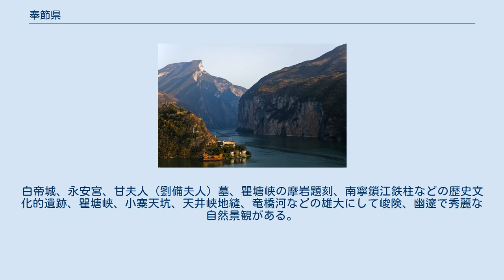奉節県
奉節県（ほうせつ-けん）は、中華人民共和国重慶市に位置する県。
 奉節県は重慶市東部に位置し、雲陽県・巫山県・巫渓県、湖北省恩施土家族苗族自治州恩施市・利川市と接している。
県城（市街地）は長江の北に位置し、三峡ダム建設に伴う水没地帯であったためプロジェクトに関連し大規模な住民移動が実施された。
 前314年、秦が巴郡の下に設置した魚復県を前身とする。
後漢の時代になると巴東郡の郡治とされた。
三国時代になると222年（章武12年）に夷陵の戦いに敗れた劉備が白帝城に移ると、永安県と改称された。
280年（太康元年）に西晋により魚復県と、554年には西魏により人復県と改称された。
 唐代になると649年（貞観23年）に奉節県と改称、夔州の州治とされた。
1376年（洪武9年）、明朝は奉節県を廃止し、夔州に統合したが、1380年（洪武13年）に再設置された。
 1911年（宣統3年）11月26日、辛亥革命に呼応し奉節県が独立を宣言、その後四川省に属した。
中華人民共和国成立後は川東行署区に、1952年は四川省に属した。
1997年3月の重慶直轄市の成立と共に、重慶市の管轄とされた。
 下部に4街道、18鎮、7郷、4民族郷を管轄する。
 2002年、県の総生産が27.4億元に達する。
財政収入は1.93億元となる。
 三峡上流の景観が観光資源。
白帝城、永安宮、甘夫人（劉備夫人）墓、瞿塘峡の摩岩題刻、南寧鎖江鉄柱などの歴史文化的遺跡、瞿塘峡、小寨天坑、天井峡地縫、竜橋河などの雄大にして峻険、幽邃で秀麗な自然景観がある。